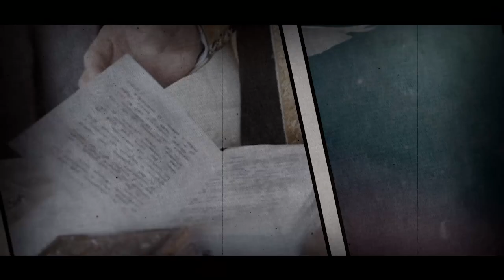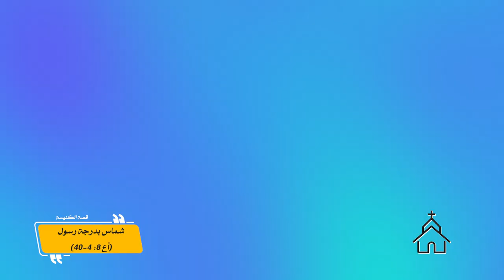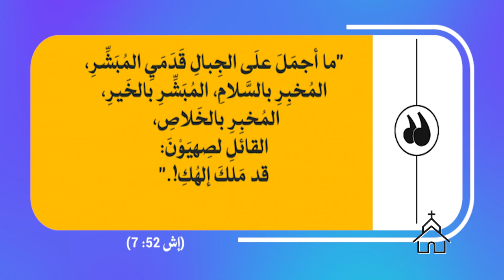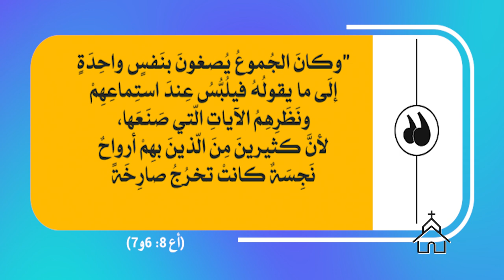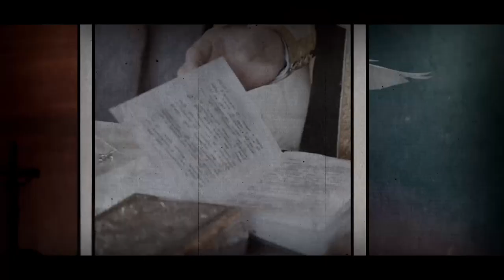قصة الكنيسة | الحلقة رقم 18 | شماس بدرجة رسول